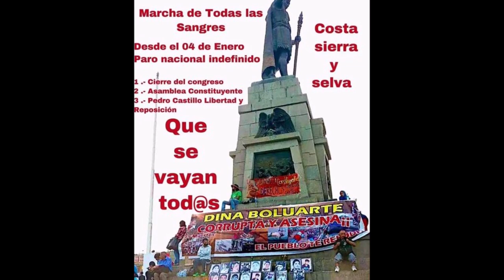Gremios y organizaciones populares convocan el 4 de enero al Paro Nacional en todo el Perú